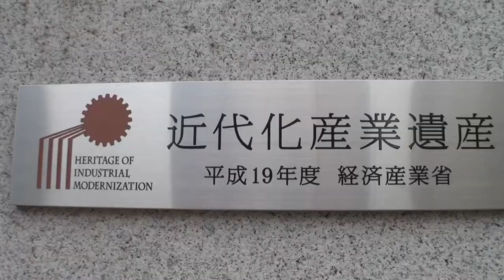30秒の心象風景1573・近代化産業遺産～神戸市～.m2ts